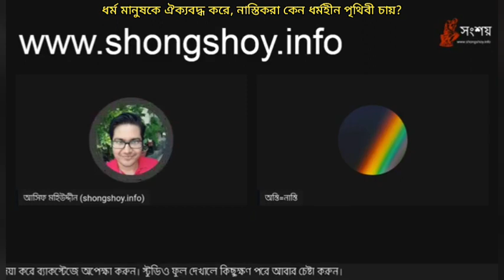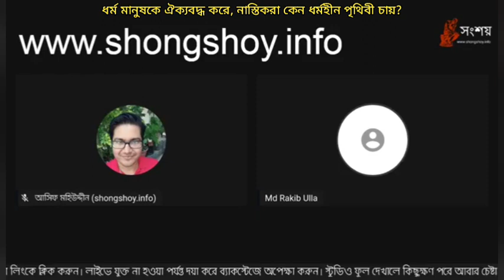ধর্ম তো মানুষকে ঐক্যবদ্ধ করে, নাস্তিকরা কেন ধর্মহীন পৃথিবী চায়?